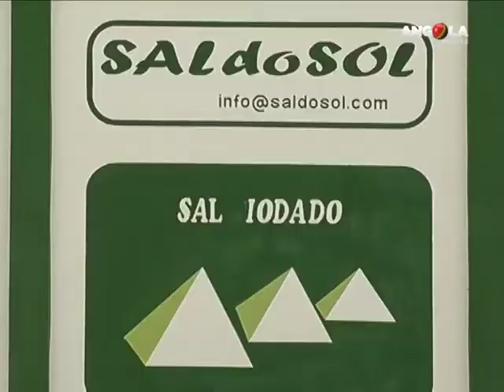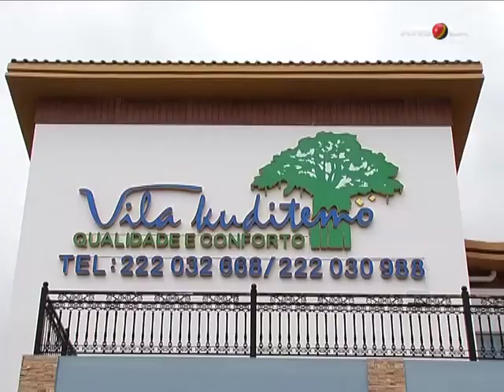Conheça a APIEX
Conheça a APIEX - Agência para a promoção de investimento e exportações de Angola.